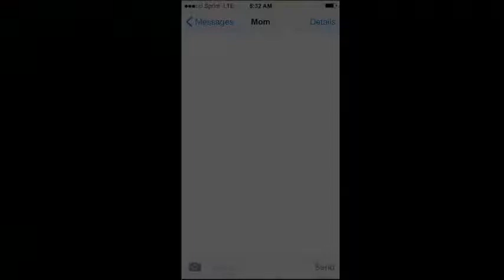Wildlife Safety 101 edited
Edited for temporary use from Conservation Northwest.